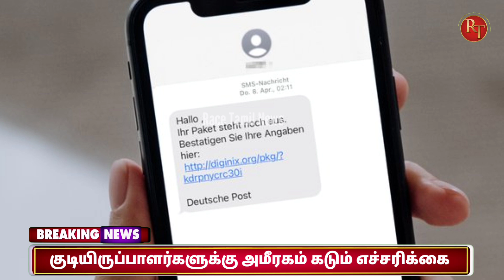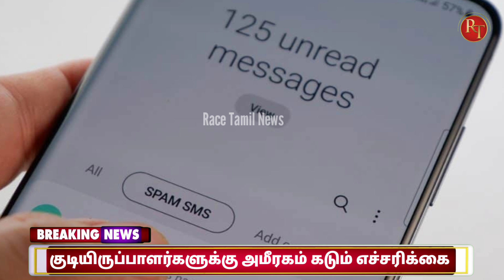BREAKING NEWS | அமிரகம் கடுமை எச்சரிக்கை குடியிருப்பாளர்களுக்கு | UAE Tamil News